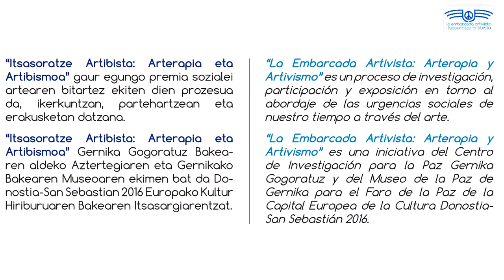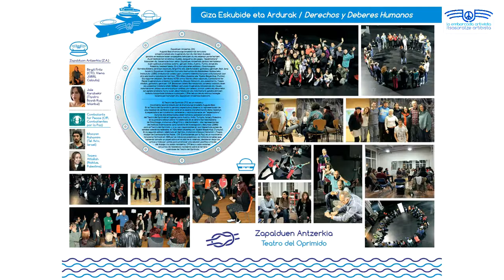Embarcada Artivista: Teatro del oprimido (2) / Itsasoratze Artibista: Zapalduaren antzerkia (2)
El Teatro del Oprimido (TO) es un método y movimiento teatral creado por el dramaturgo brasileño Augusto Boal. En el Teatro del Oprimido la persona espectadora observa la representación de una realidad de conflicto e interviene en la escena transformando dicha realidad; la espectadora se transforma, consciente y voluntariamente, en “espectadora”.
En la segunda edición, celebrada en Gernika, invitamos a Maayan Rahamim y Taqwa Attallah de Combatants for Peace. CfP (Combatientes por la Paz) es un movimiento binacional formado en 2005 por ex milicianos palestinos y ex militares israelíes que,
habiendo tomado un papel activo en el ciclo de la violencia, decidieron dejar las armas y trabajar juntos para promover una solución pacífica a través del diálogo y la acción noviolenta. CfP lleva a cabo acciones conjuntas de resistencia noviolenta sobre el
terreno valiéndose del Teatro del Oprimido.
Zapalduen Antzerkia (ZA) Augusto Boal dramaturgo brasildarrak sortutako antzerki metodo eta mugimendu bat da. Horretan ikusleak gatazka errealitate baten antzezpena behatzen du eta eszenan parte hartzen du errealitate hori eraldatuz: ikuslea, ezagueraz eta gogoz, “espektaktore” bilakatzen da.
Eta bigarren edizioan, Gernikako ASTRA arma fabrika ohian ospatuta, Combatants for Peace mugimenduko ordezkari israeldarra, Maayan Rahamim, eta palestinarra, Taqwa Attallah, gonbidatu genituen. CfP (Bakearen aldeko Borrokalariak) israeldar soldadu ohiek eta palestinar miliziano ohiek 2005ean sortutako mugimendu binazionala da. Hauek, indarkeriaren zikloan oso erantzukizun aktiboa izan ostean, armak uzteko eta elkarrekin
lan egiteko erabakia hartu zuten, elkarrizketaren eta indarkeriarik gabeko ekintzen bidezko konponbide baketsua sustatzeko. CfPek lekuan lekuko ekintza bakegile bateratuak burutzen ditu Zapalduon Antzerkiaz baliaturik.